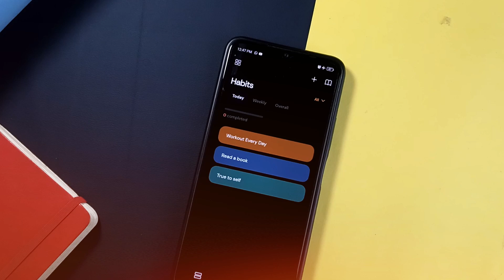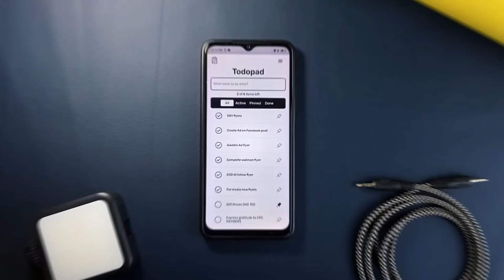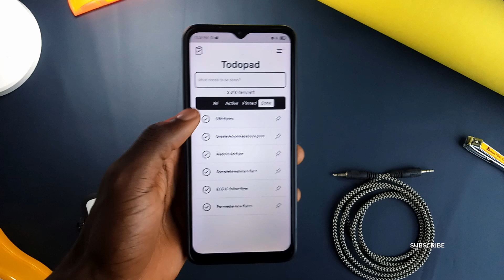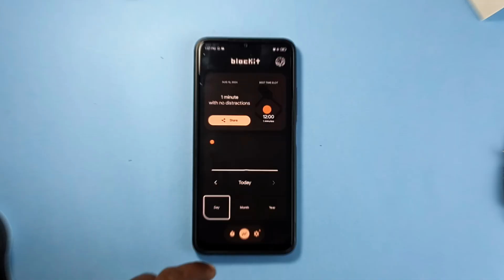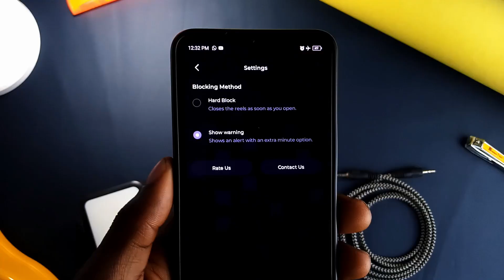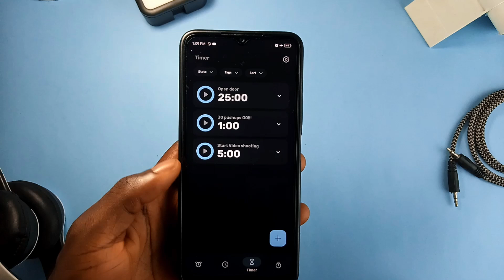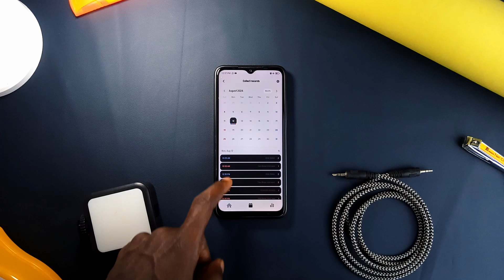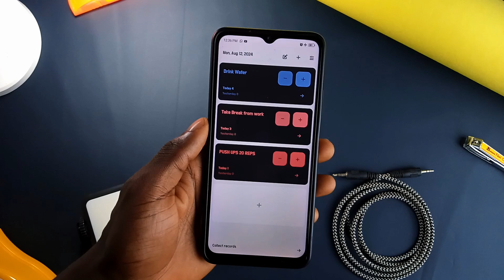7 Best Productivity Apps for Android Smartphone | How to improve on Productivity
In this video, I've reviewed 7 Helpful Android Apps you can have on your Smartphone for daily self improvement. They include distraction blocking apps, Todo apps and time management apps. Using these applications will foster growth in your productivity and self development goals.

🔴 TIMESTAMPS

00:00 - TheFor: Habit Tracker
01:04 - To Don't
01:53 - Todopad
02:42 - Blockit
04:05 - Stop Scroll
04:55 - Chrono
05:39 - Daily Counter
06:35 - Outro